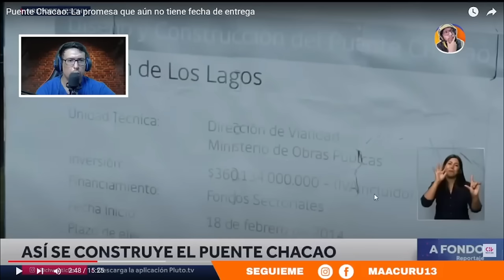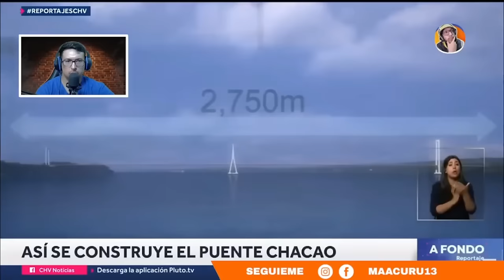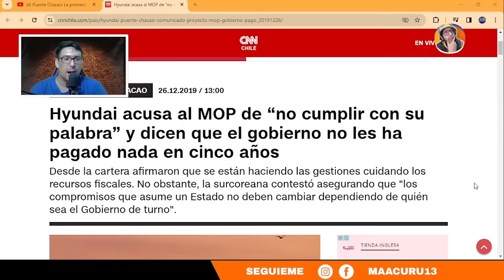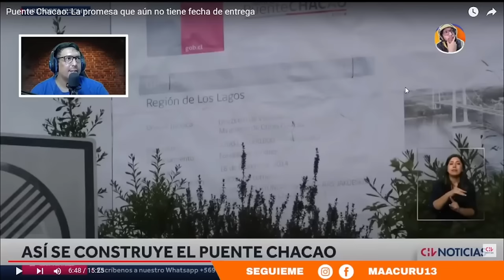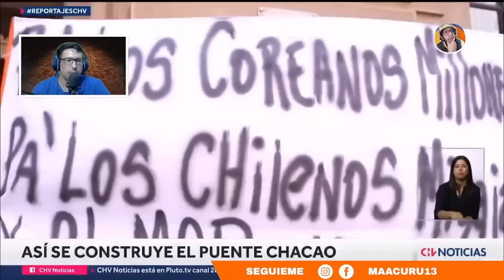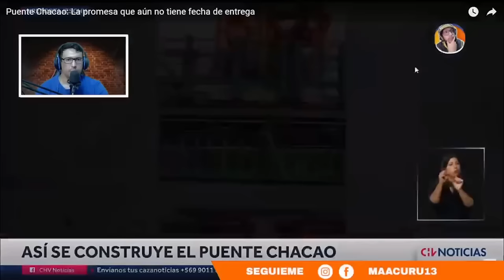¿QUÉ PASA CON EL PUENTE CHACAO? *Promesa que aún no tiene fecha*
►►► DONACIONES ◄◄◄

REPORTAJE: ¿QUÉ PASA CON EL PUENTE CHACAO? *Promesa que aún no tiene fecha*

 ►►► CONTACTO ◄◄◄
Para colaboraciones: